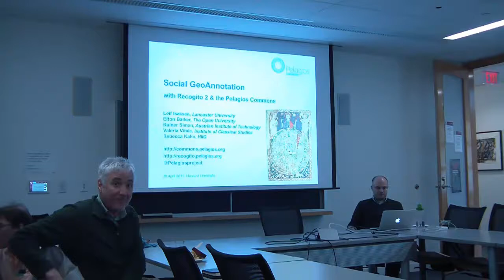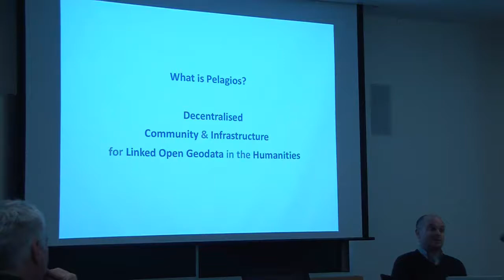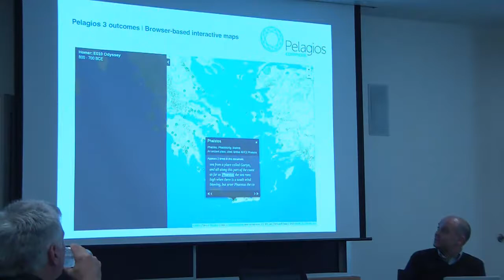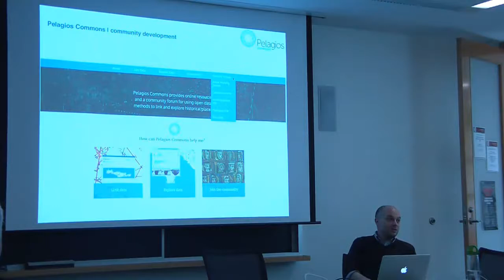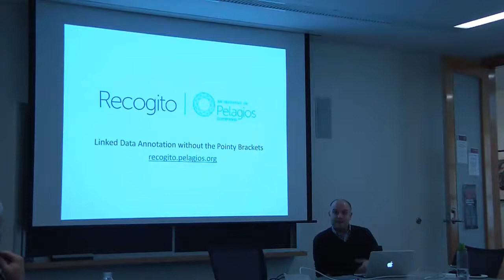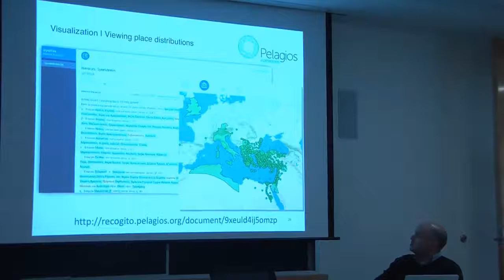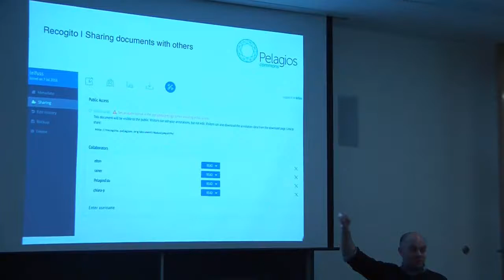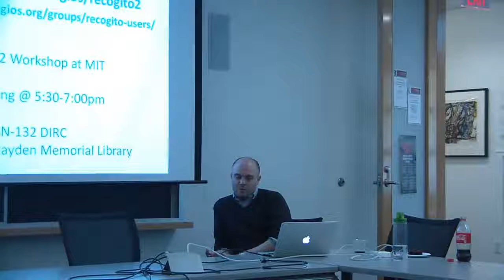ABCD-GIS April 2017 -- Leif Isaksen on Recogito 2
Social GeoAnnotation with Recogito 2 and the Pelagios Commons.   Presenter: Leif Isaksen (Lancaster University, UK).